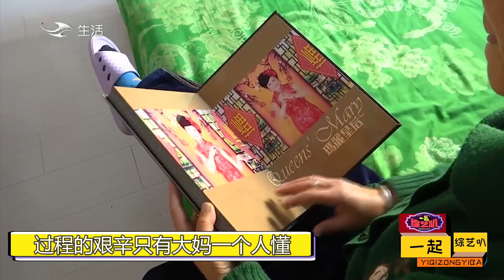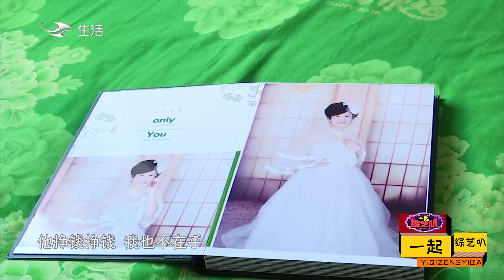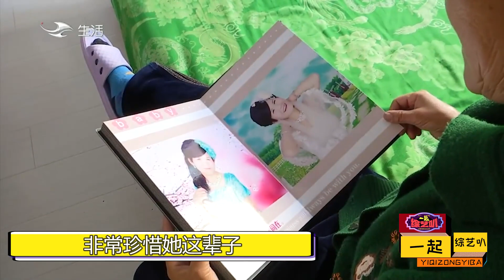犀利大媽相親相中大爺，卻遭大爺無情拒絕，大媽瞬間發飙犀利吐槽